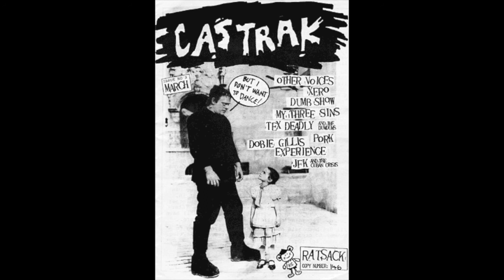DOBIE GILLIS EXPERIENCE - When the memory is gone (1983)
From the Castrak compilation cassette of Brisbane bands